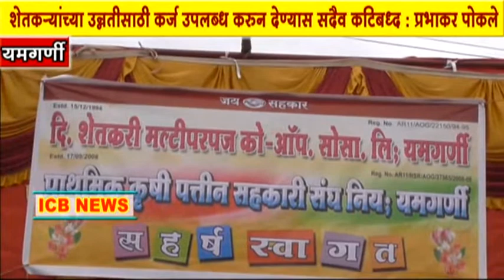पीकेपीएस व दि शेतकरी मल्टीपर्पज को-ओपरेटिव सोसायटीची वार्षीक सभा पार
ICB NEWS YAMAGARNI